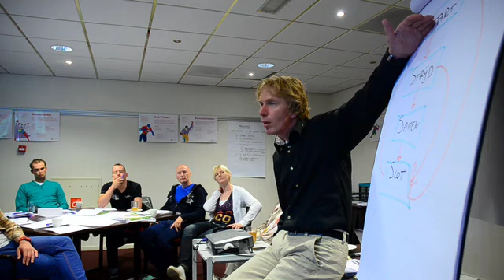Mensen in Bedrijf.mov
Mensen in Bedrijf is al jaren specialist op het gebied van teamontwikkeling.
In deze film zie je meer over onze aanpak en werkwijze.